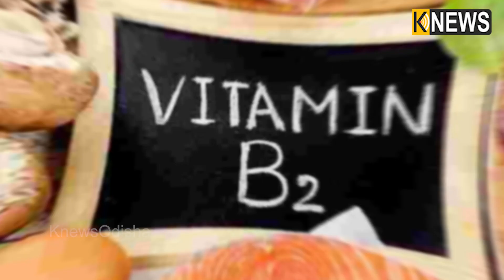କୋଟିଏରୁ ଅଧିକ ଟଙ୍କାରେ ବିକ୍ରି ହୁଏ ଦୁନିଆର ସବୁଠାରୁ ମହଙ୍ଗା ମାଛ, ଯାହାକୁ ଶିକାର କରିବା ମନା || Knews Odisha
Download Ritam App